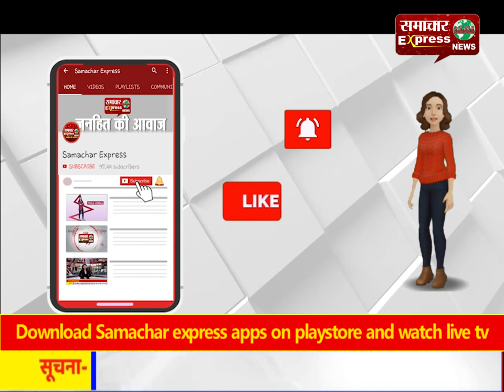गुजरात के सूरत में 3 साल की मासूम से दुष्कर्म और हत्या के दोषी को हाईकोर्ट ने फांसी की सजा सुनाई